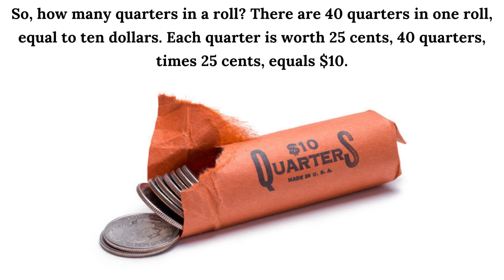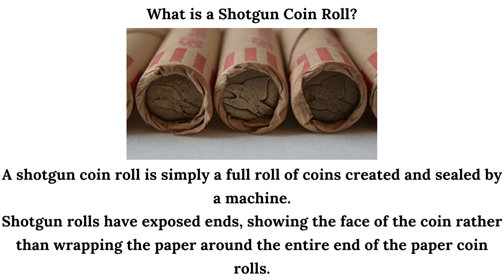How Many Quarters In a Roll?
How many quarters are in a roll?

In this fun and informative video, we take a look at the answer to one of life's most pressing questions.

Learn how to make change like a pro and never be caught short again!